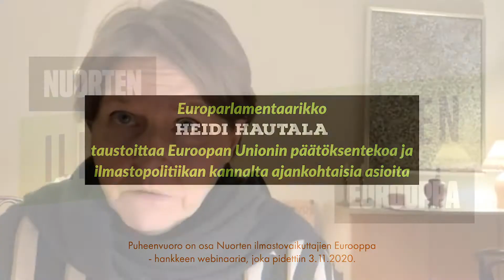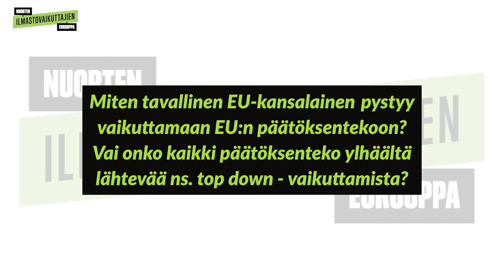Nuorten ilmastovaikuttajien Eurooppa: Heidi Hautala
Europarlamentaarikko Heidi Hautala taustoittaa Euroopan Unionin päätöksentekoa ja ilmastopolitiikan kannalta ajankohtaisia asioita. Puheenvuoro on pidetty 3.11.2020 Nuoret ilmastovaikuttajat - hankkeen webinaarissa.

Nuorten ilmastovaikuttajien Eurooppa - hanke on Opintokeskus Vision järjestämä yhteistyössä Vihreiden nuorten ja opiskelijoiden liiton kanssa. Hankkeeseen on käytetty Ulkoministeriön Eurooppatiedotuksen myöntämää hankerahoitusta. Hanke toteutettiin vuonna 2020.